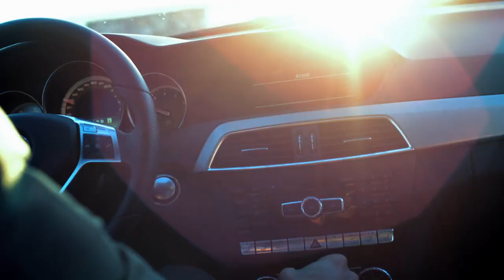Mercedes C63 AMG - Coupe 2012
TVC for Mercedes